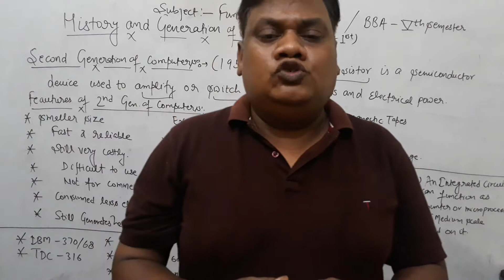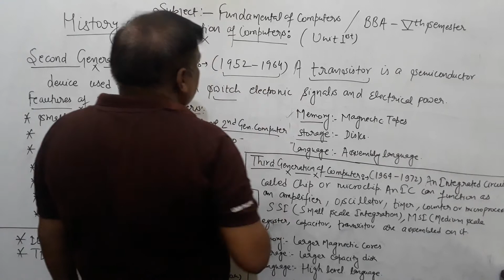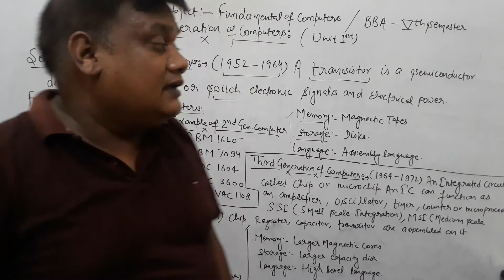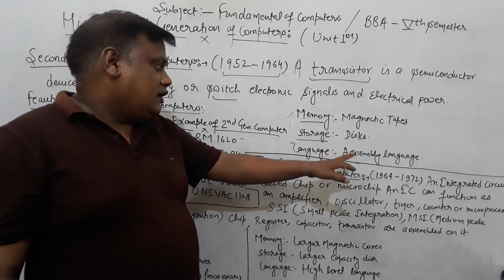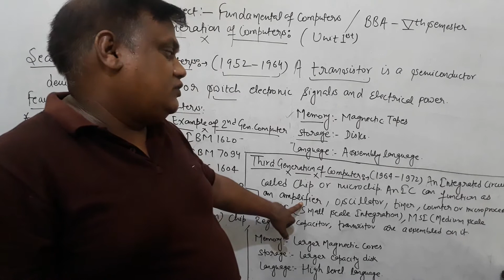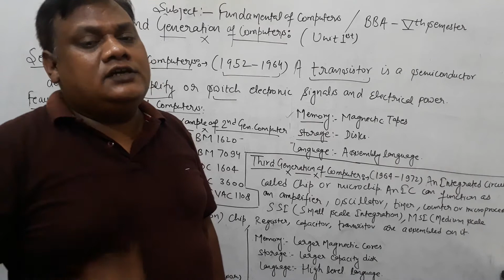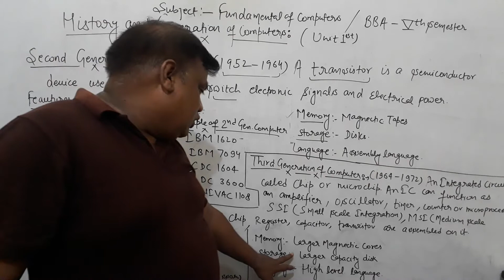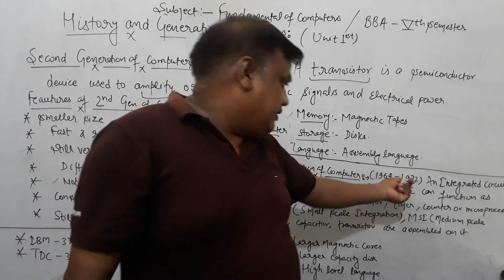HISTORY AND GENERATION OF COMPUTERS( PART- 2)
FUNDAMENTAL OF COMPUTERS 《BBA- 5TH SEMESTER UNIT 1ST》